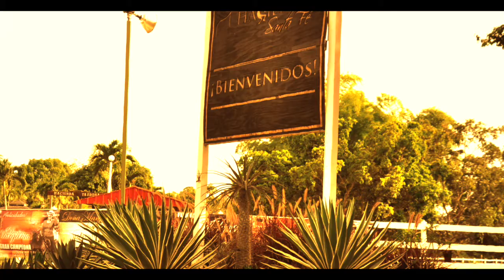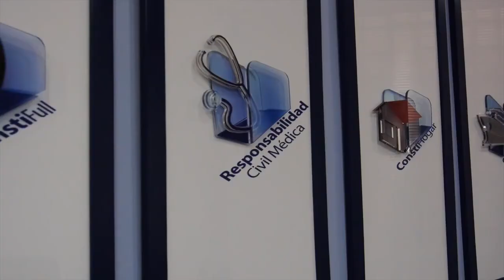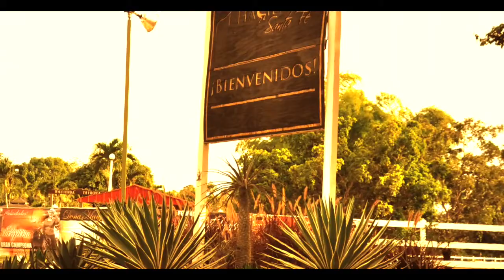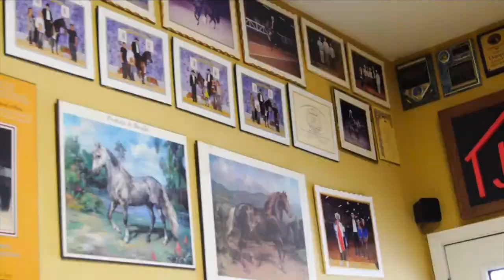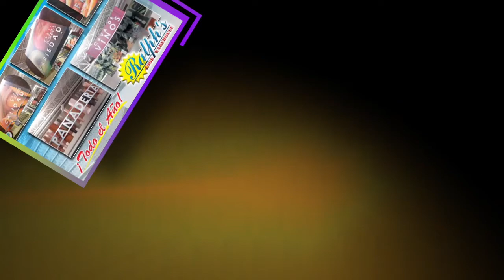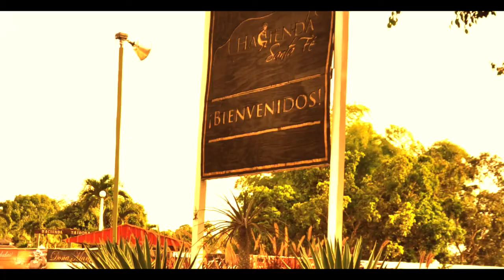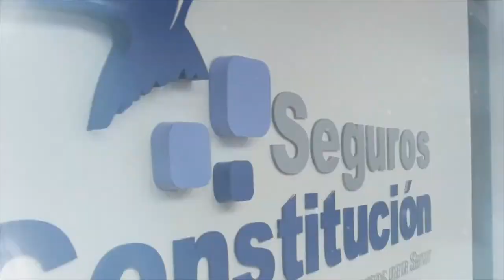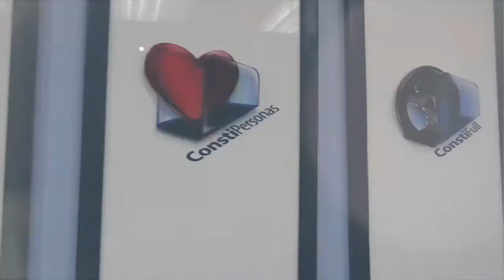G.E. 21 de Enero 2016 Programa